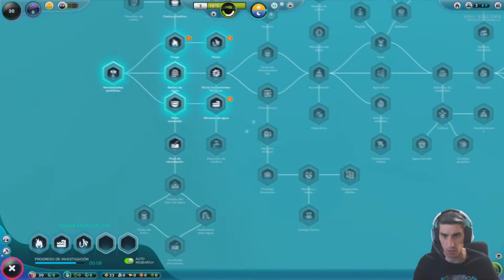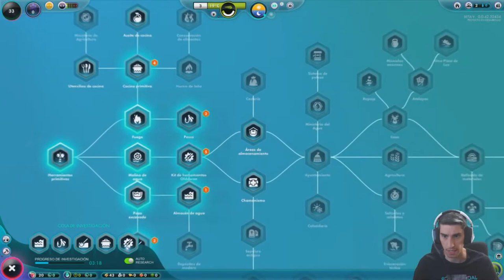Muerte y Destrucción (Mini Serie) //// The Universim #1